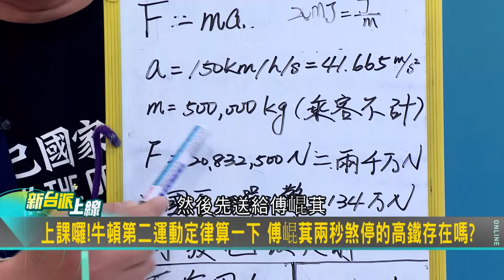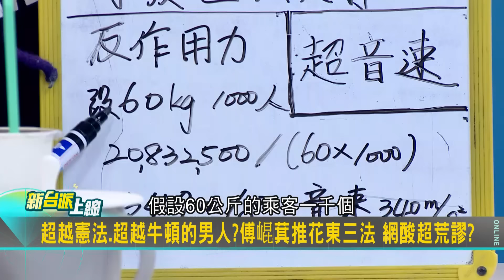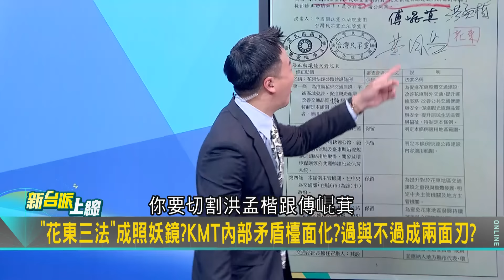【精華】所以傅崐萁算聖人嗎？傅拋"花東三法" 3Q酸：建議藍委提案每個選區一高鐵站！呂家愷幫傅說話：知其不可為而為之聖人也 眾人大笑...｜李正皓 主持｜【新台派上線】20240605｜三立新聞台